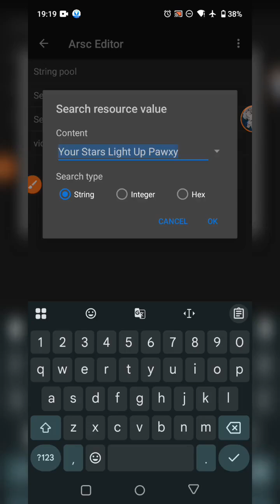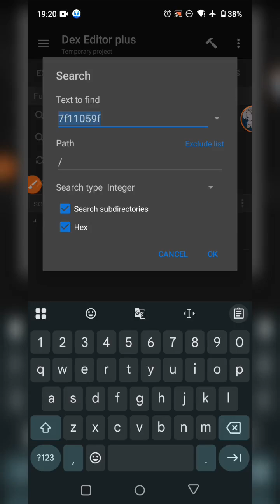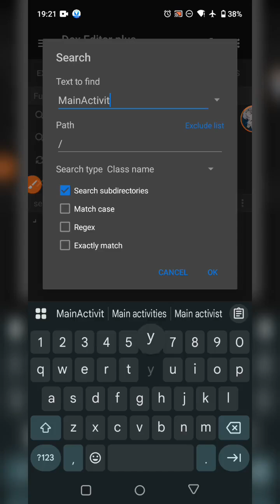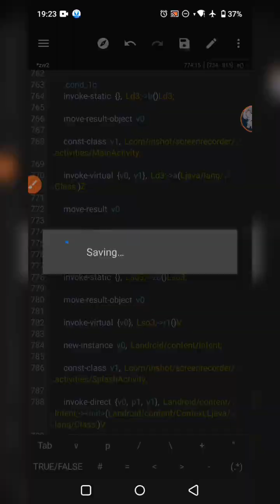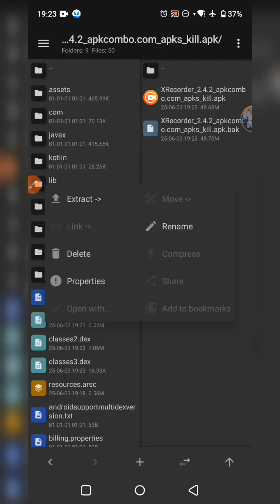How to mod XRecorder using MT Manager